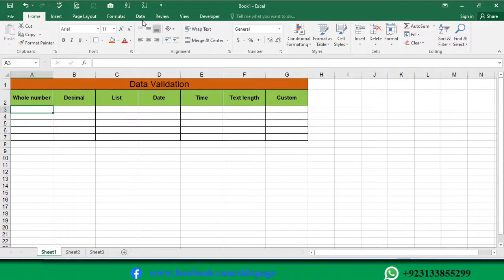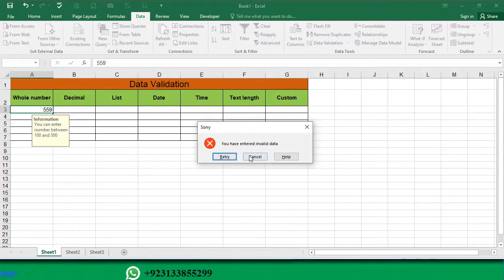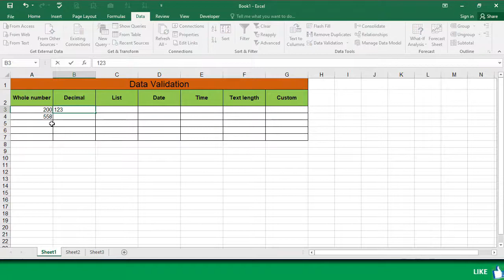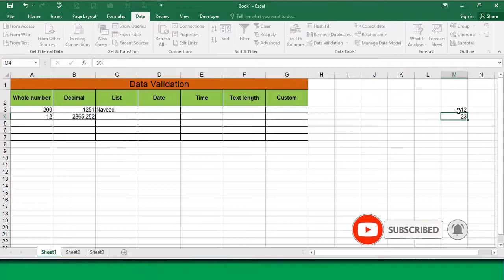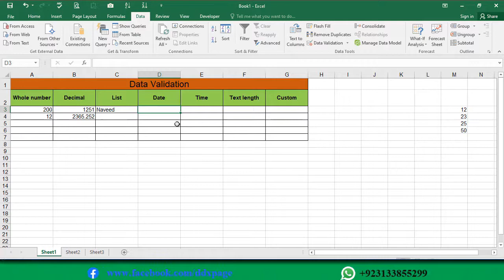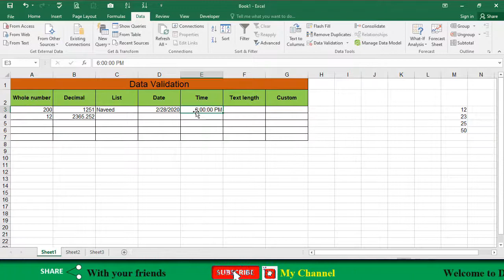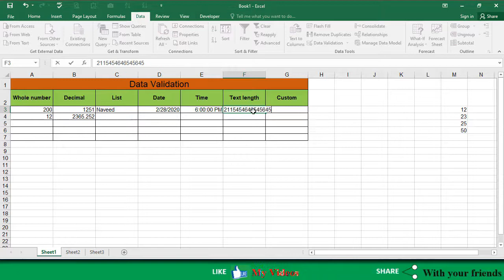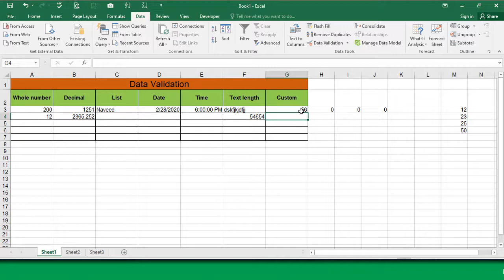Excel data validation complete video | How to ristrict the user from invalid entry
How to apply data validation in excel?
How to ristrict any user from entering invalid data?
How to put the correct data in excel?